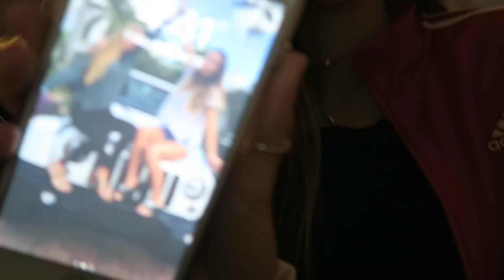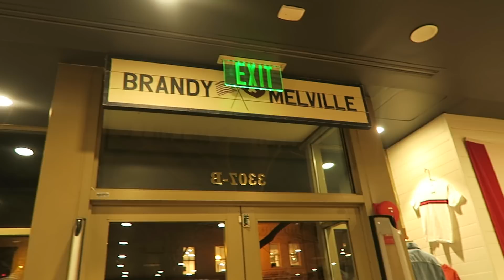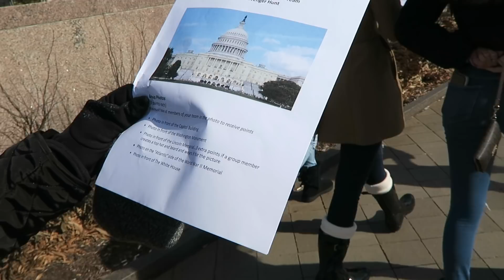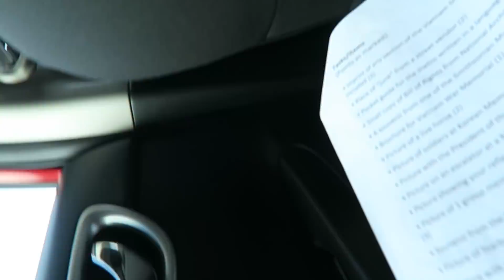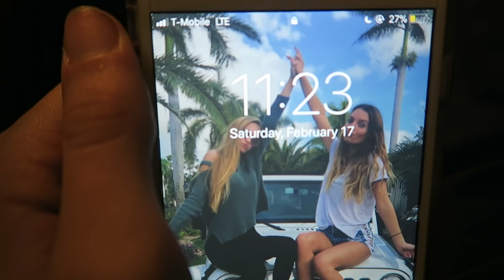Washington DC VLOG I Kaelyn Pannier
Hope you enjoyed this Washington DC Vlog!!! I have some AMAZING new videos in plan for you guys this new year! Ooo and see if we can get this vid to 1,000 likes! hehe! I love y'all so much! xoxo

♡Music.ly:::kaelynpannier

**IF YOU'RE READING THIS** comment your fav place to travel to!!! hehe